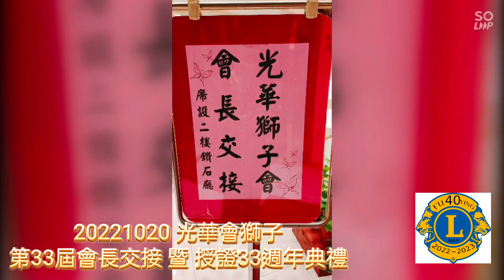20221020 光華會獅子/第33屆會長交接 暨 授證33週年典禮